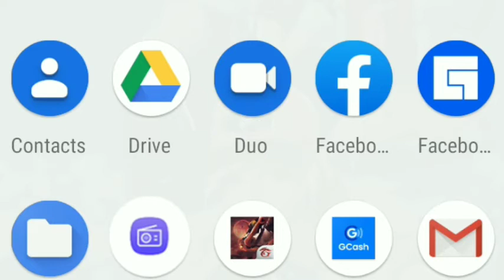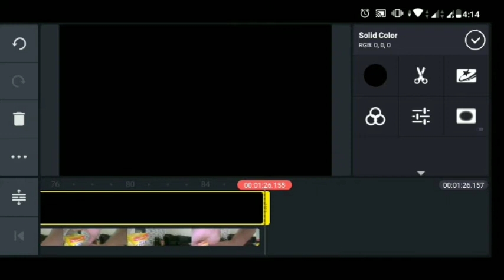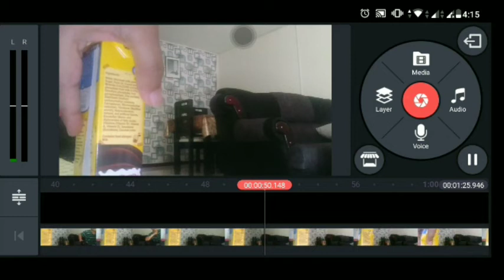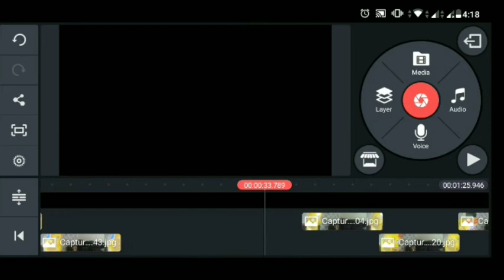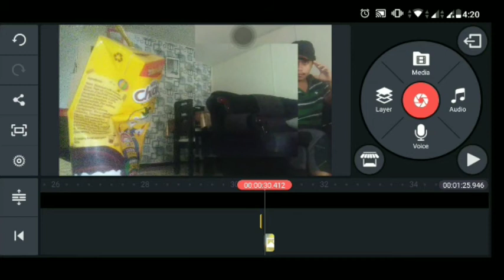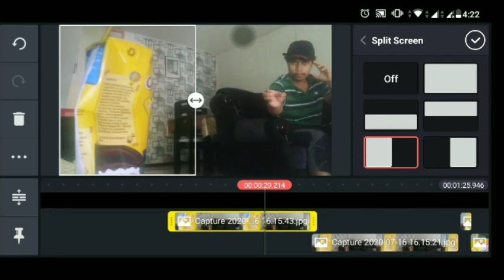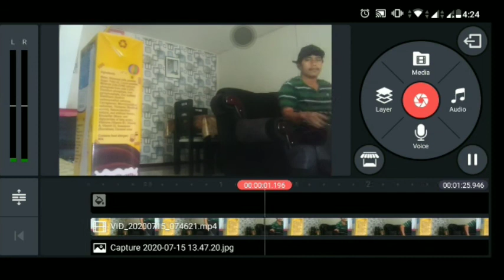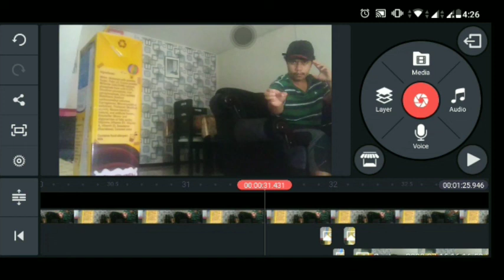How to made a MIND power trick using KINEMASTER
power tricks